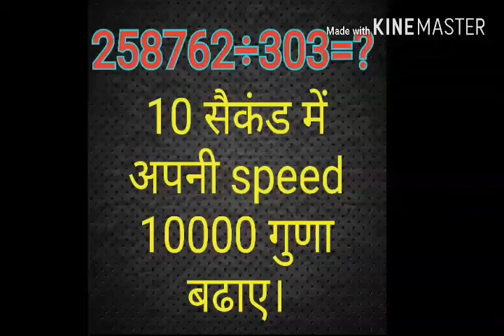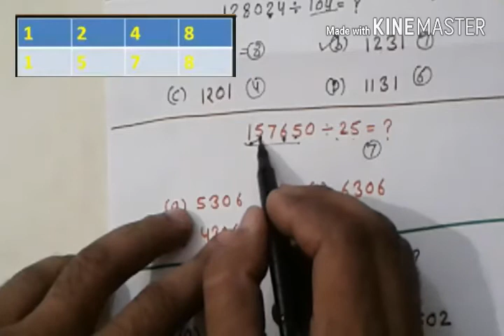DIVIDE / NEW PATTERN / with out pen paper give SOULLATION For All EXAMS / FAST SPEED 10000 TIME